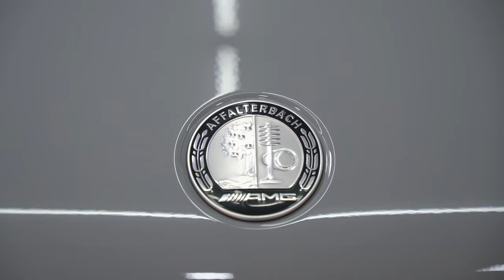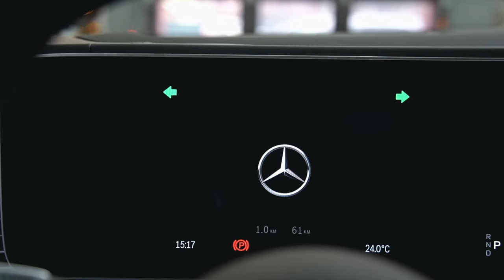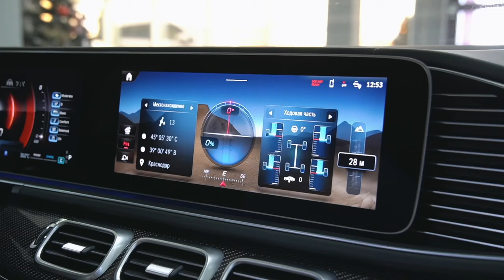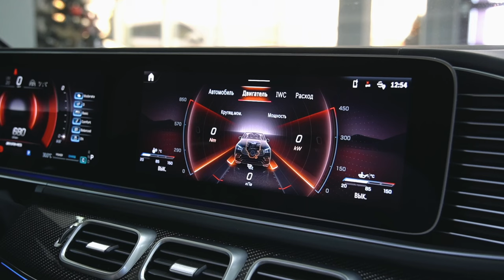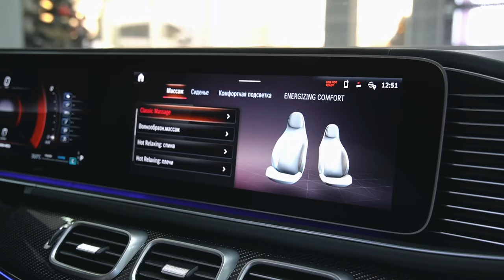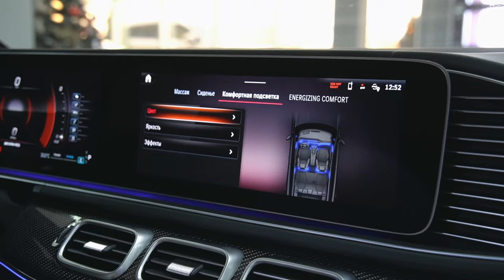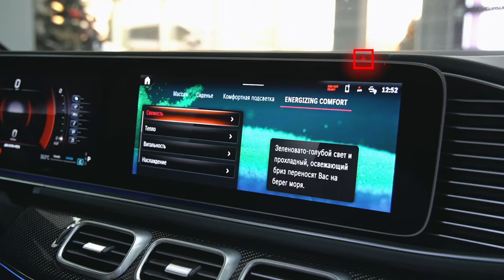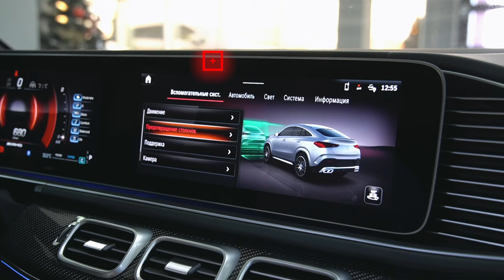ОБЗОР НА MERCEDES-BENZ GLE 63s AMG COUPE / ОДИН ИЗ ПЕРВЫХ В РОССИИ